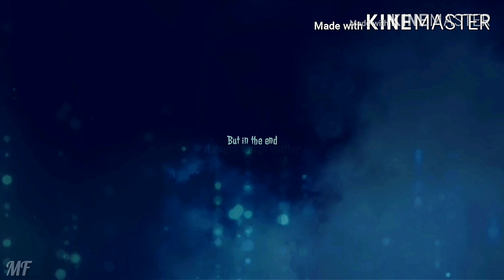◄ Multifandom || In The End ►〖COLLAB with JURASSIC BOB〗